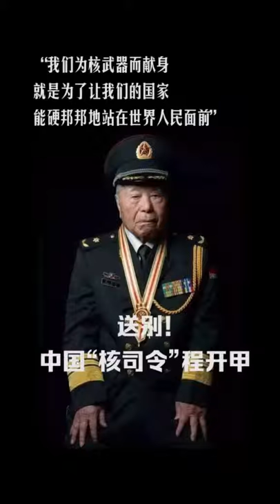“我这辈子最大的心愿就是国家强起来，国防强起来”，为此他奋斗了一辈子。送别，中国“核司令”程开甲。.mp4